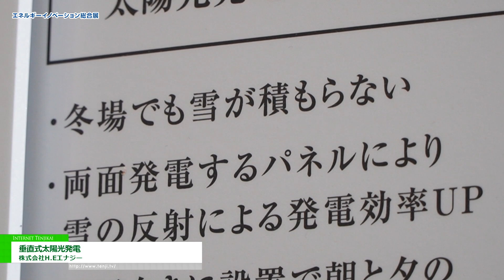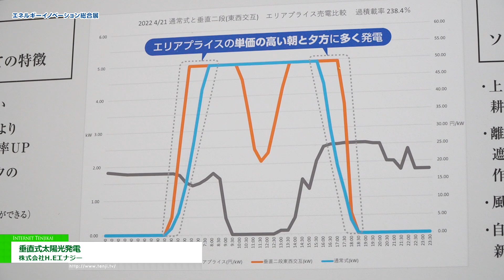[エネルギーイノベーション総合展 2024] 垂直式太陽光発電 - 株式会社H.Eエナジー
株式会社H.Eエナジーはエネルギーイノベーション総合展 2024にて、垂直式太陽光発電を出展。